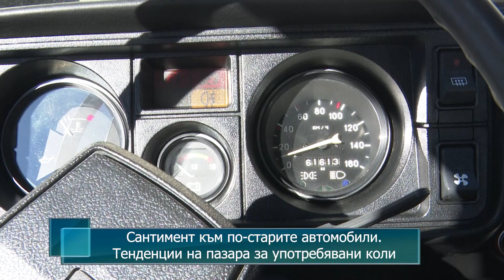Сантимент към по-старите автомобили. Тенденции на пазара за употребявани коли